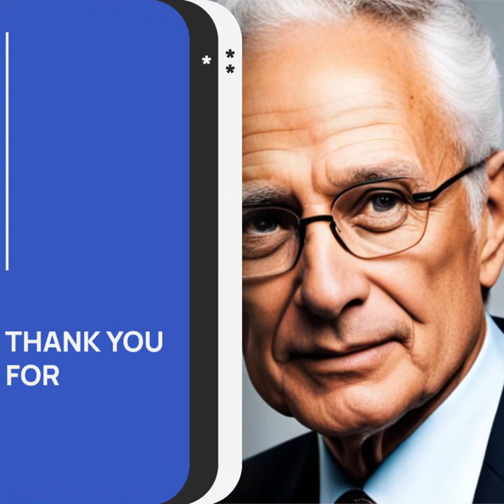Robert Noyce most Important person ever in the semiconductor industry